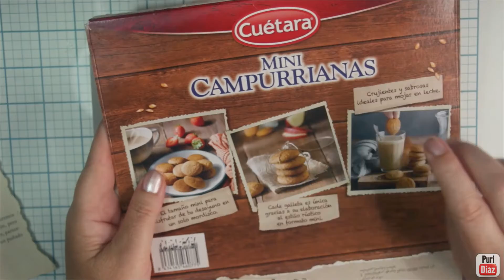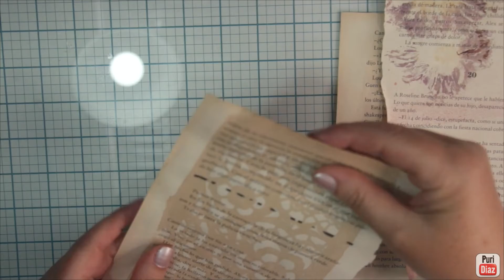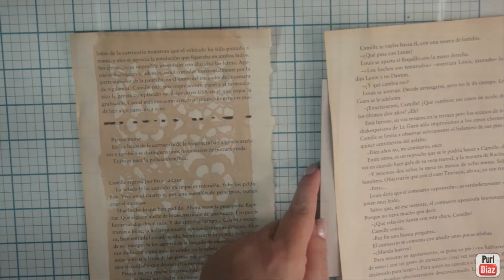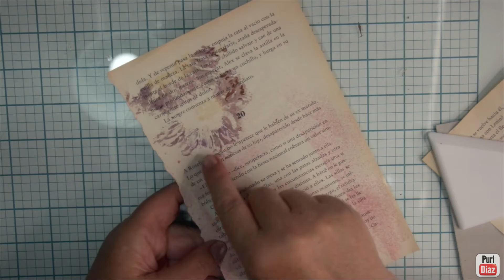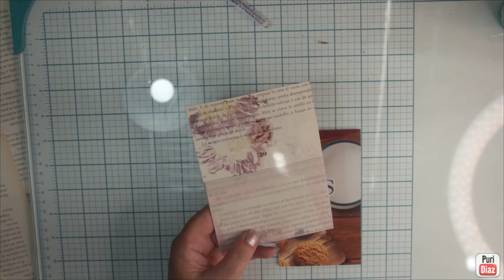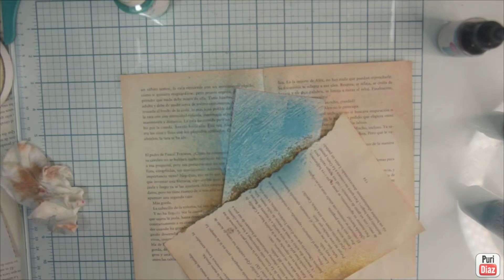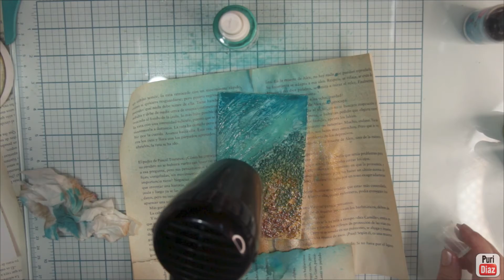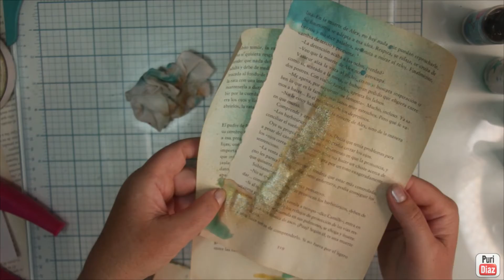🧳RETO JUNK JOURNAL PLAYA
Estas son las paginas de mis compañeras:
- Ana Rosa Moreno:

Estos son los materiales y herramientas que utilizo habitualmente y son mis favoritos:
🎀¿Quieres colaborar conmigo o enviarme algo?
Este video ha sido creado en su totalidad por mi, videos, fotos, gráficos, logotipo y demás son de mi entera propiedad.
🎦Los enlaces de este video pueden ser afiliados (me generan a mi una pequeña comisión si tu compras a traves de ellos, para ti no suponen ningun cargo extra en tu compra, la tienda me los abona a mi, (GRACIAS POR COMPRAR A TRAVÉS DE MIS ENLACES, ASI AYUDAS A QUE EL CANAL CREZCA))
Mis favoritos y lo que uso para grabar, editar e imprimir:
SOFTWARE
-Edito mis videos con Filmora y mis fotos e imagenes con Corel paint shop pro con licencias de uso.
-fondo para grabar
-impresora con calidad fotografica
-impresora laser
-camara web directos
-luces led ambiente
-aro de luz

Copy Puri Diaz